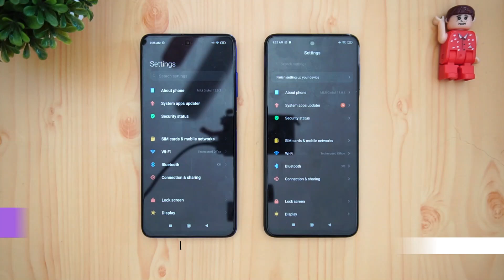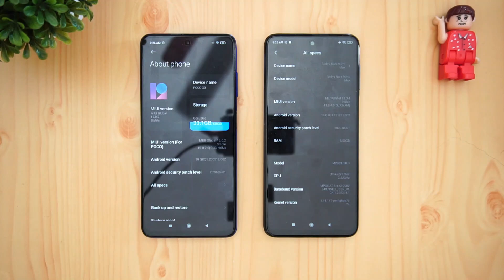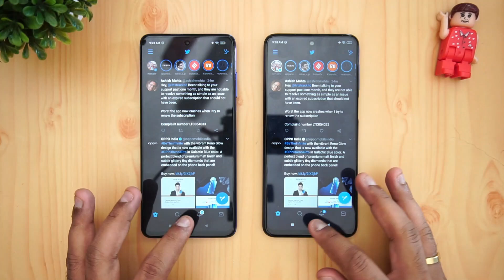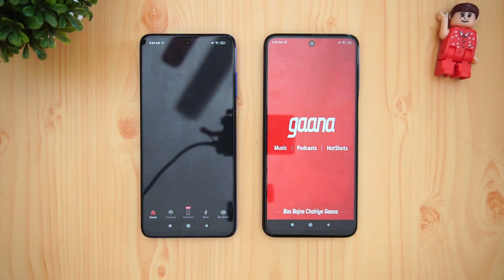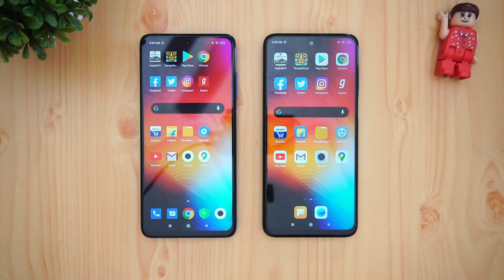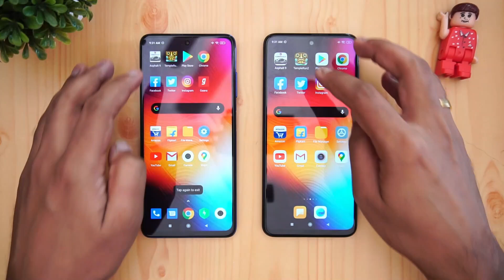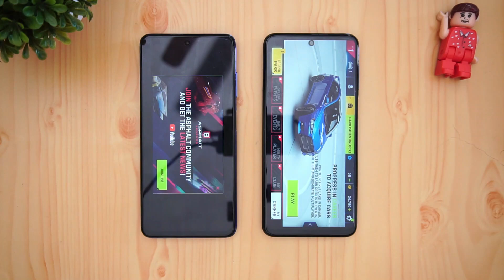Poco X3 vs Redmi Note 9 Pro Max Speedtest [Malayalam]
Poco x3 vs Redmi Note 9 Pro Max Speedtest comparison in Malayalam